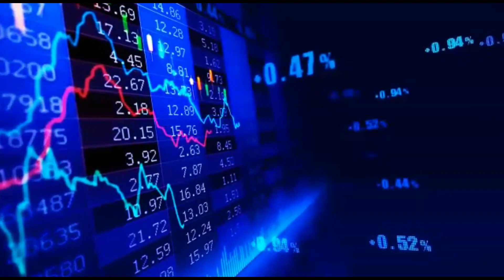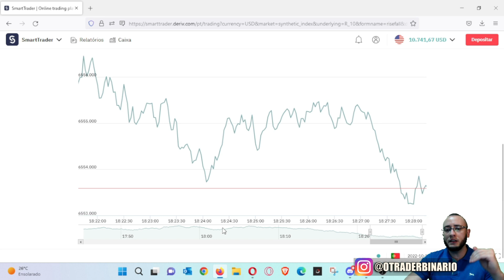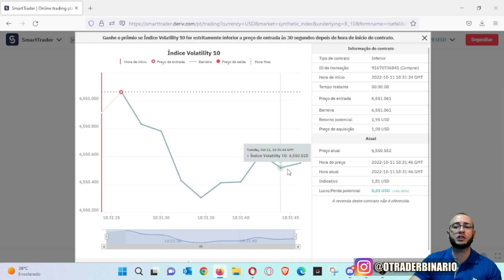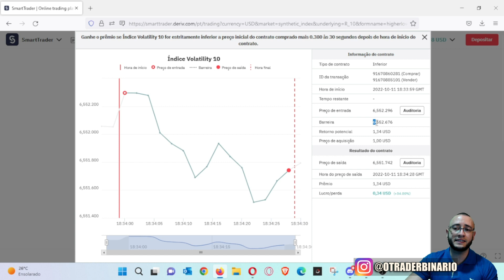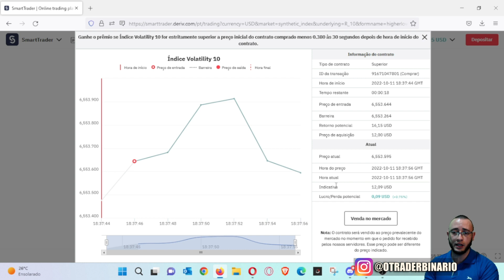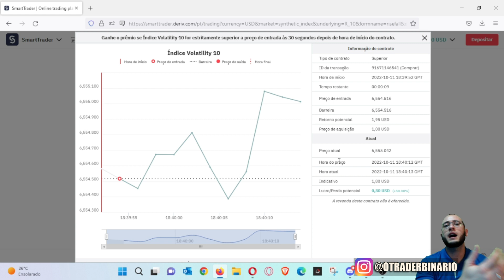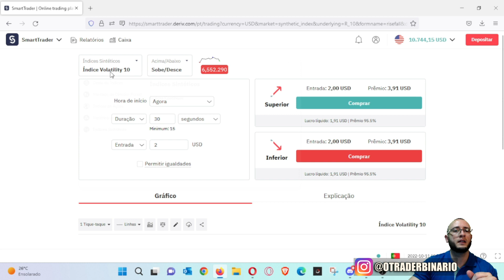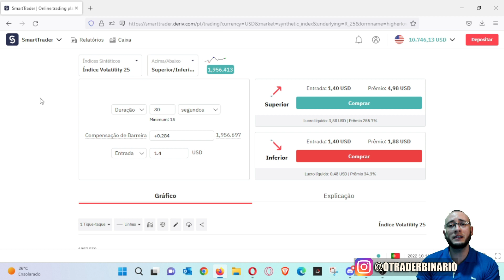✅ ESTRATÉGIA DERIV.COM PARA BANCA BAIXA - COMO SEGUIR TENDÊNCIA CONFIRMADA NO SMARTTRADER E LUCRAR!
➡️ O que são Estratégias de Opções Binárias?

Há várias Estratégias de Opções Binárias que podem ser seguidas. Algumas mais técnicas que implica algum tempo para aprender a ler gráficos e a entender um ou outro indicador técnico, outras puramente fundamentais (ligadas ás notícias que saem sobre os mercados) e que não implicam compreender análise técnica.

Mesmo com soluções de fácil utilização que permitem um processo fácil para negociar, o comerciante está à mercê das mesmas forças de mercado que qualquer profissional de um banco de investimento. Para ter sucesso, o comerciante precisa usar ferramentas profissionais e conhecimentos especializados para conquistar o mercado.

➡️ Como funcionam as estratégias de Opções Binárias?

As opções binárias são uma ótima forma de obter altos rendimentos em pouco tempo. Os retornos na maioria dos brokers superam os 90%, o que é uma porcentagem bastante alta. Então está claro que é uma alternativa muito boa para se ter em conta.

A ideia é abordar as principais estratégias de uma forma simples de entender e com poucos indicadores, de forma a ser relativamente fácil para um iniciante poder entender e começar a praticar. Se depois de perceber como negociar, quiser avançar para situações mais técnicas e complicadas é consigo.

Existem diversas estratégias de opções binárias, cada uma com sua particularidade, cabe a você saber utilizá-las da melhor forma.